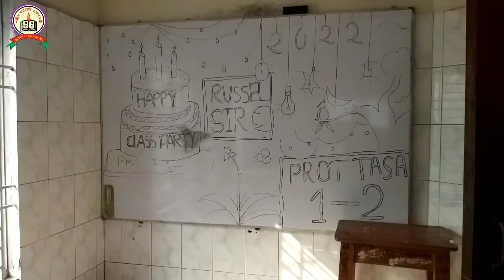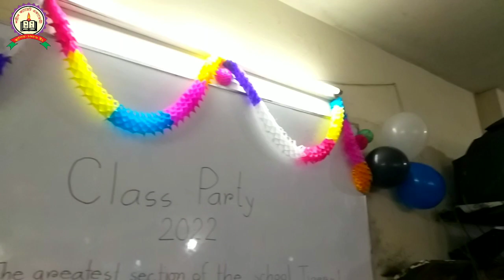Happy Class Party-22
ঠিকানায়: শহীদ ভবন, বাড়ি-০২, রোড-১২, সেক্টর-০৯, উত্তরা, ঢাকা। (আব্দুল্লাহপুর পাইকারি মাছের আড়ৎ এর বিপরীত পাশে)

মোবাইল: 0️⃣1️⃣9️⃣6️⃣5️⃣2️⃣2️⃣0️⃣0️⃣2️⃣2️⃣

গুগল ম্যাপে Shaid Cadet Main Campus লিখে সার্চ করুন অথবা নিচের গুগল ম্যাপের লিংকে ক্লিক করুন👇